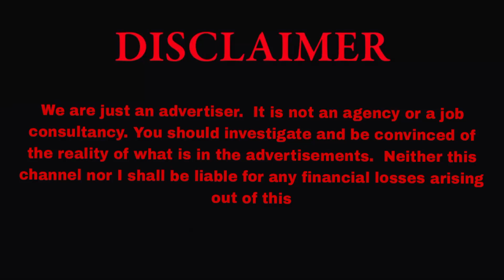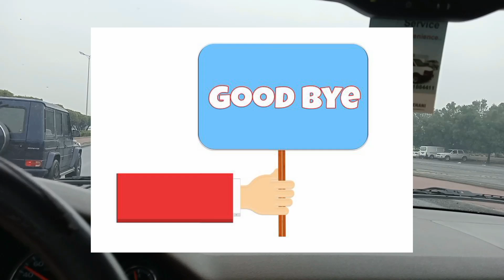Latest job vacancy's / free visa / free ticket and food & accommodation /job vacancy group malayalam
ഈ job vacancy ഫുൾ ആയതാണ് ചാനലിലെ latest 3 വീഡിയോ പരിശോധിക്കുക